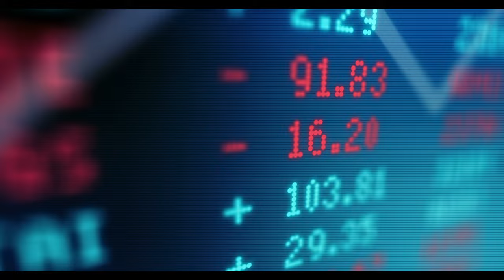The Magic of Vajrayana Official Trailer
"A moving description of a life in practice which goes far beyond text-based ideas of prayer, devotion, guru-connection, or meditation, and most especially of tantric practice."
—Anne Klein, former Chair of the Department of Religion at Rice University.

A ground-breaking book, The Magic of Vajrayana opens new doors to the Tibetan Buddhist tradition of Vajrayana. Ken McLeod deftly deploys his considerable skills in translation, teaching, and writing to weave a rich tapestry of the core practices of this tradition. In simple clear English he immerses the reader in the practice of Vajrayana, bridging the gap between classical instruction and idealized descriptions of insights and understandings.

Rather than telling you what Vajrayana is, the author shows you.
—Stephen Batchelor, author of Buddhism without Beliefs.

Not for the faint-hearted, this intimate portrait of Vajrayana practice is in effect an empowerment. It plants seeds in the reader which will, if nurtured, grow into spiritual insight, non-referential compassion, and a different way of living.

For each of the three pillars of Vajrayana practice—teacher, deity, and protector, Ken shows the reader how to bring a traditional practice text to life.

If you want to touch the wild, beating heart of Vajrayana– including empowerment, ngöndro, mantra, guru and deity yoga—I can’t imagine a more helpful book than Ken McLeod‘s The Magic of Vajrayana.
—Michael Taft, Deconstructing Self podcast

Created by Nick Barr and Ken McLeod, with help from Patricia Foulkrod and Lynea Diaz-Hagen